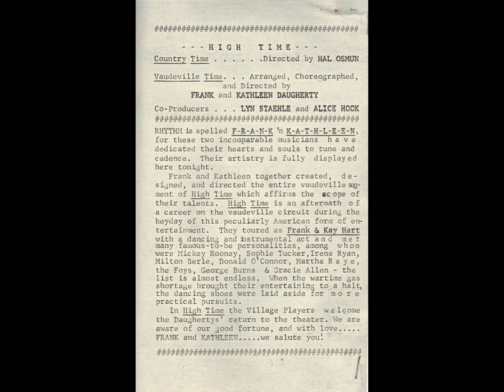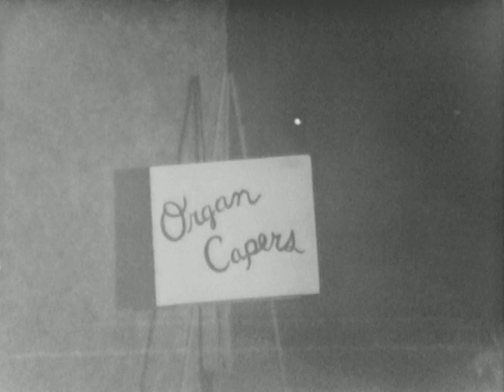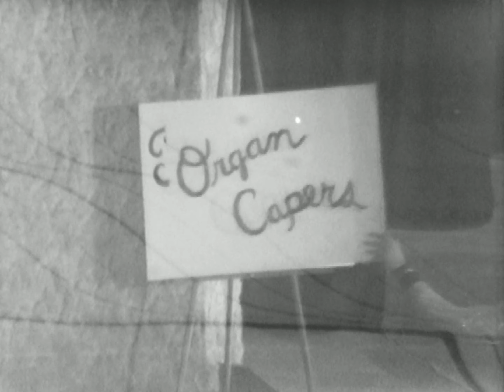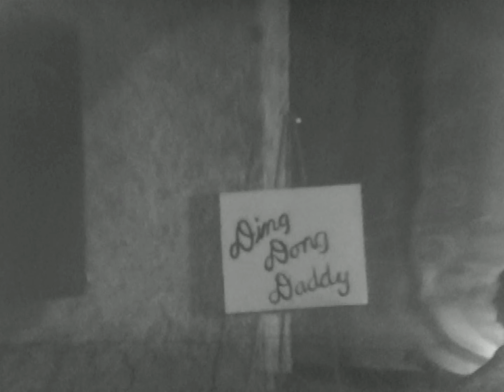"High Time" Variety Show, (1979) Hicksville Village Players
From 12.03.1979: Performers: Clair Forrest, Keith Countryman, Barb Leonard, Jane Weippert, Hal Osmun, Midge & Dick Biery, Mary Repp, Shirley King, Bud Essex, Lois Vanderstelt, Alice Hook, Jack & Lyn Staehle, Weldon Gruetman, Gene Neidhardt, Bob & Alice Longsworth, Dave Osmun, Bob Bailey, Randy Richie, Don Terry, Cheryl Scranton, Chad Peters, Rob Plassman, Ricki Starrett, Neil Deniston, Ed & Linda Foster, JoAnn Cline, Jean Bishop, Jim Davis, Virlynn Rex, Deb & Steve Todd, Wanda Bradford, Sisi Lang, Michelle Biery, Jim Volkert, Don Garver, Lowell Applegate, Joy DeMuth, Bert Strubing, Melissa Jones, Vicki Vanderstelt, Scott Bradford, and Frank & Kathleen Daugherty.